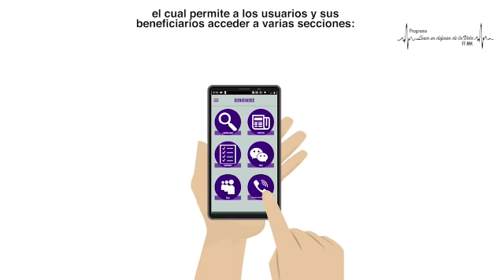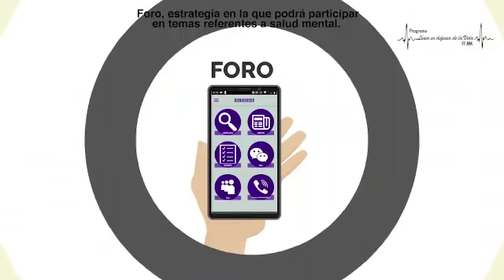Línea en defensa de la vida de las Fuerzas Militares de Colombia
Descarga la APP “FF.MM. Programa LíneaEnDefensaDeLaVida” para conocer mucho más sobre la Salud Mental a través de foros, preguntas orientadoras, noticias generales en salud, chat y call center dispuestos las 24/7 ¡No estás solo SanidadMilitar te acompaña!